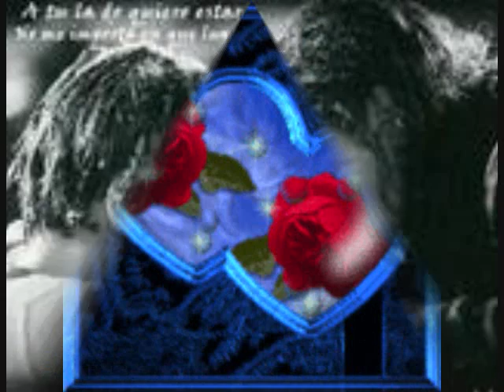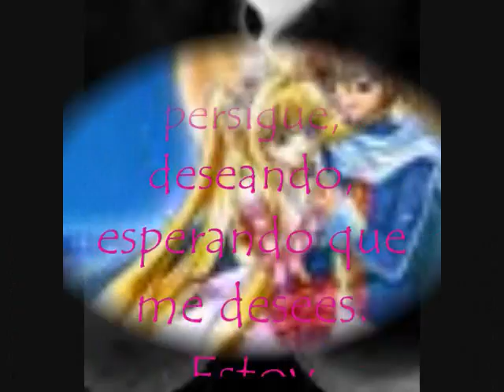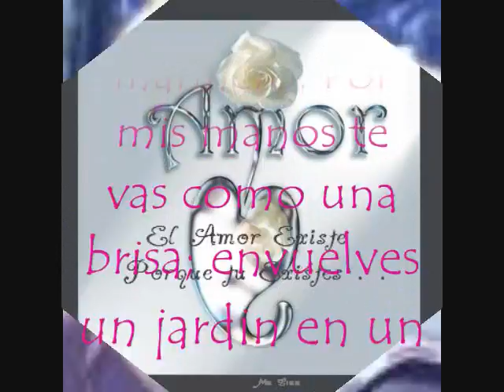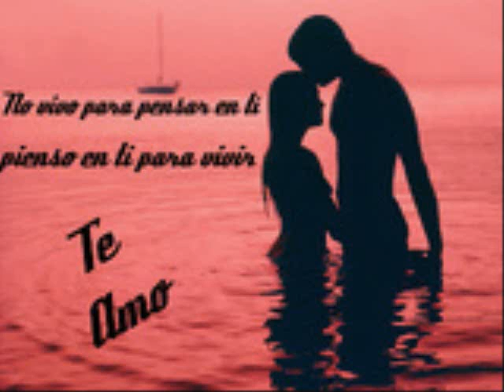toby Love - Tengo un amor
me gusta esta canción de toby love